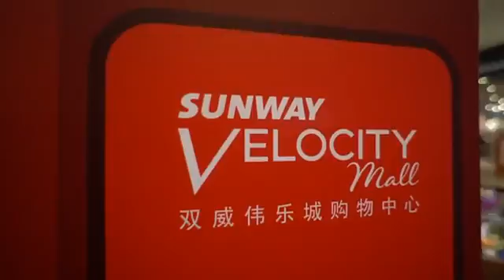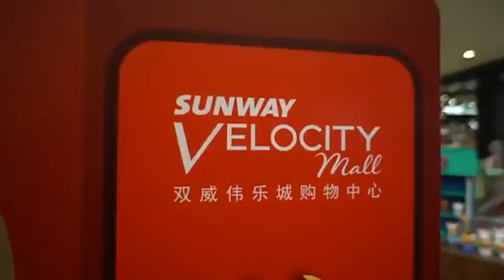Custom Launch for Sunway Mall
Custom Launch by illusionist Adeline Ng